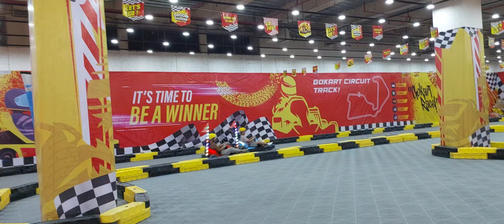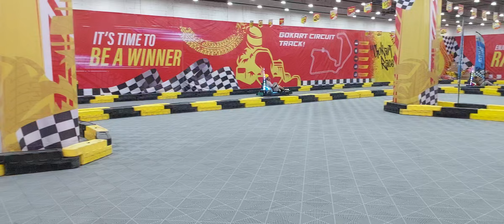Balapan Go Go Karting di AEON mall Deltamas